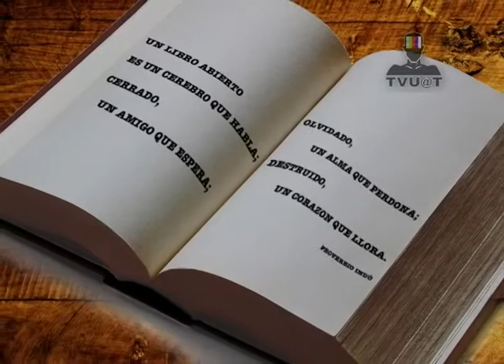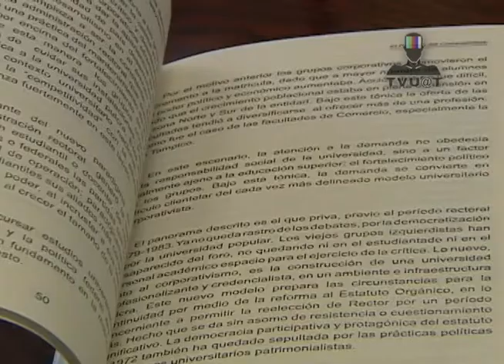Leer, uno de los hábitos que mejor nos hace como personas; cultivémoslo.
Uno de los hábitos que más ayudan a las personas es la lectura, hábito que debemos cultivar día a día para mejorar tanto la dicción como la comprensión de lo que a diario llevamos a cabo, lo que escribimos y lo que escuchamos, leer te ayuda a mejorar en todos los ámbitos de tu vida.